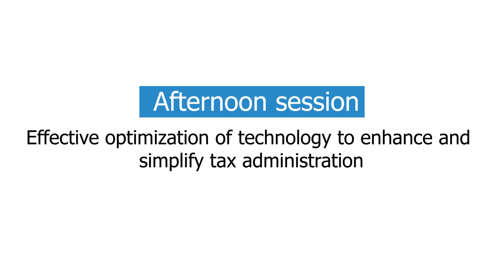Kenya Revenue Authority - 5th Annual Tax Summit | Taxpayers' Month at KICC [Part 2]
Services;
Live stream
Cinematography
Photography
Aerial (drone) filming

The tax summit is part of the Taxpayers Month activities aimed at providing a platform to dialogue and come up with innovative solutions and actionable insights to promote efficiency and effectiveness in tax administration.

This year’s theme was ‘Tax simplification and inclusivity to facilitate trade and economic transformation.’

The Summit discussions focused on among others, tax simplification through technology optimization; tax base expansion through taxation of emerging sectors; trade facilitation, and tackling tax crimes.

The two-day event attracted over 1,500 participants. The speakers were drawn from both the public and private sectors, international experts, academia, professionals, and the KRA among others.